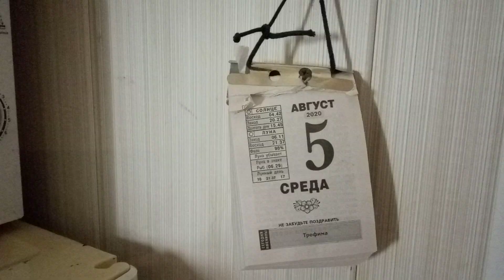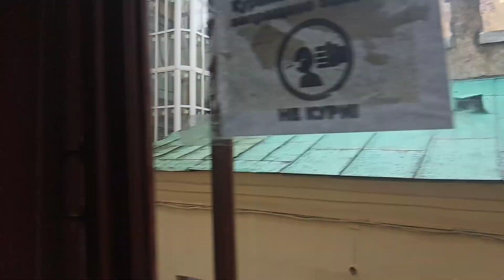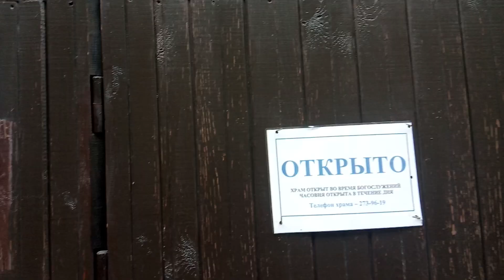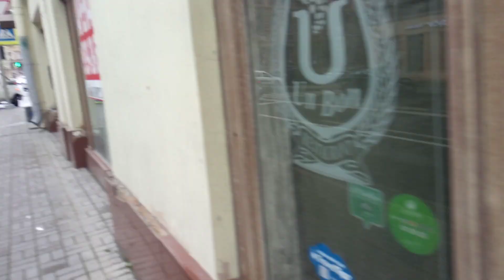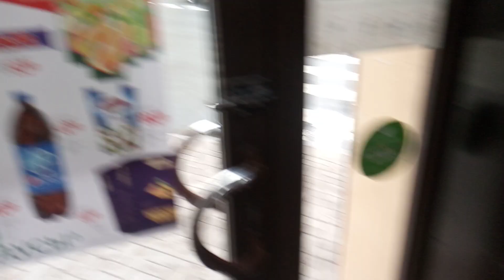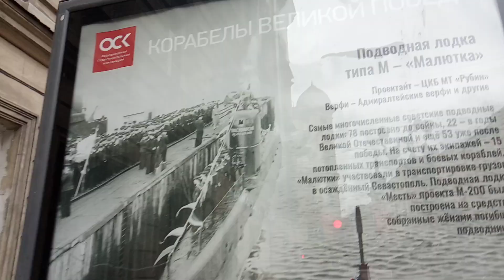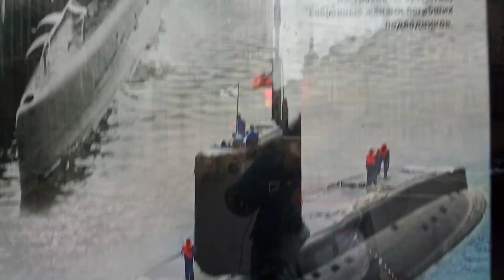Хожу пою,снимаю людей,телефон не готов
Погода питерская , моросит дождик